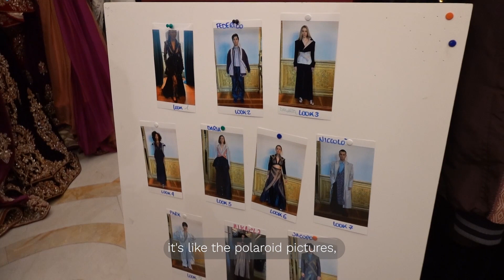A Glimpse Into Milan's Fashion: Emerging Talents FW 24/25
Welcome to another season of @emergingtalentsmilan  , where fresh designers from around the globe converge to showcase their unique vision on the fashion capital's stage. In this behind-the-scenes glimpse, join us as we delve into the meticulous preparation process that brings these emerging talents to the forefront of the industry.

And here's a special sneak peek: Our very own Lucine Ayanian, founder of HAY-HAY and the Head Stylist at Emerging Talents Milan, has prepared some exclusive videos and insights.

Storytelling: Lucine Ayanian, Founder of HAY-HAY and Head of Fashion ETM

Cuts: fasdusha
Editors: Lena Gevorgyan, Arina Vardanyan
BTS: Anahit Galatea, Mila Milanovich, Iryna Yurchuk
Video credits: Alibifilm, Egor Bobr, Sofya Chayka

Featured: Tariel Bisharyan, Valeria Orlando, Antonio Iengo, Giuliana Bortolato, Josip Grabovac, VOR Makeup, VOR Academy, Royal Academy of Makeup, Armenian Partners, DNA Made in Italy, Gurapalab, Houita Creation, Lunar Laboratories, MROF, JYK, Diana Caramaci